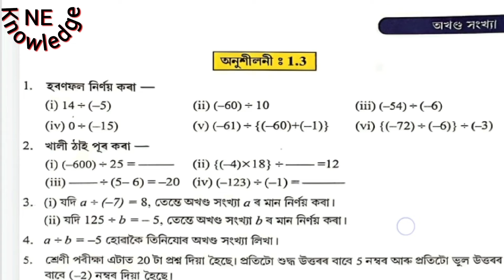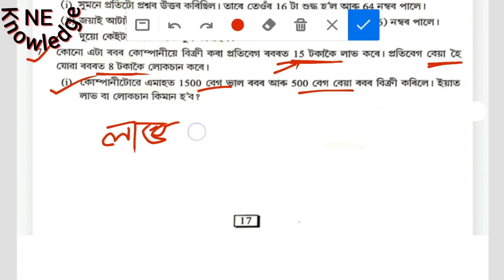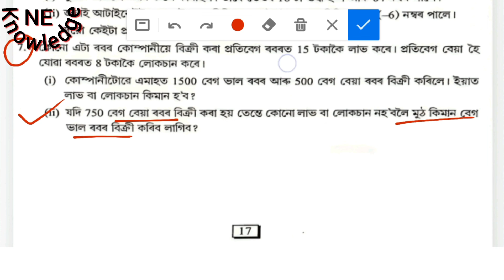Class 7 Maths, Excercise 1.3 || সপ্তম শ্ৰেণীৰ গণিত অনুশীলনী ‌‌১.৩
Class7 Mathematics অনুশীলনী-1.3 প্ৰশ্নোত্তৰ।
Maths MCQ Multiplication of Fraction. Class 7 Maths Chapter 1.3 সপ্তম শ্ৰেণীৰ গণিত অনুশীলনী ১.৩ প্ৰশ্নোত্তৰ. Class 7 Maths Excercise 1.3 Solution. class 7 maths Assamese medium. ncert assamese medium maths class7 maths exercise.

class 7 Maths chapter 1 solution in Assamese

Class 7 Maths Excercise 1.3 Solution👉

Exercise 2

ncert maths 7 solutions
class 7 math ex 1.3 solution
class 7 maths assamese medium
class 7 maths Ex1.3 Assamesemaths class 7 ex.1.1